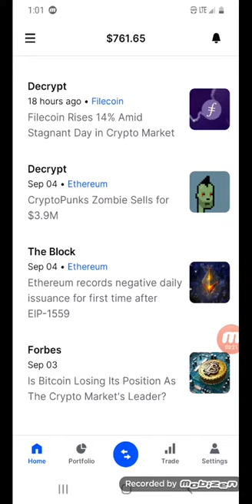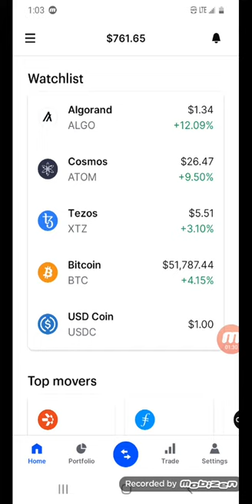is bitcoin losing its position as the crypto markets leader?